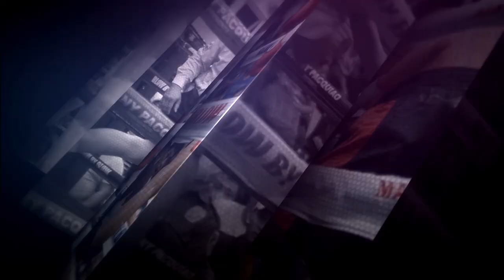Highlights | Criztian Pitt Laurente vs JR Magboo | Manny Pacquiao presents Blow by Blow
Highlights | Criztian Pitt Laurente vs JR Magboo

on Cignal One - Sport channel